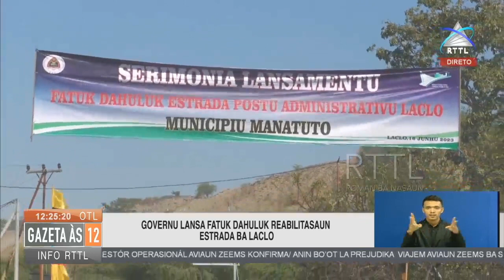Governu Lansa Fatuk Dahuluk Reabilitasaun Estrada Ba Laclo